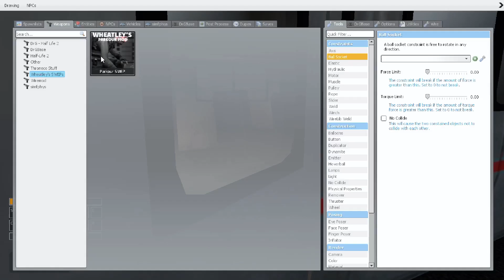#30 Running away from shrek at the railway station || garry's mod